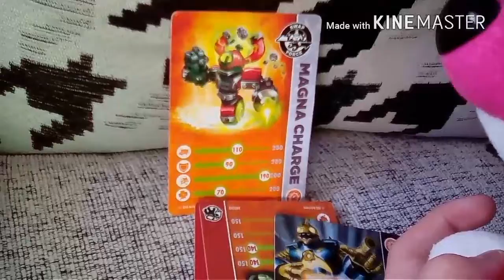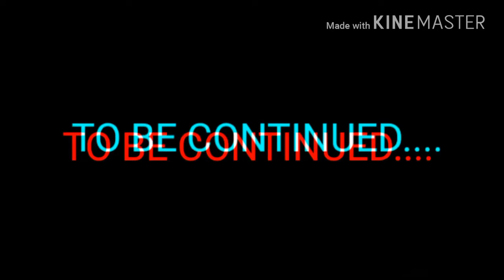FNAF Plush: The Tayto Virus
In this fnaf plush episode springtrap, bendy, foxy and funtime Freddy are playing cards and just hanging out when bendy admits he is hungry. So they go to the shop and buy crisps. After eating them they have a weird vision and hallucinate. What will they do next? Watch to find out!